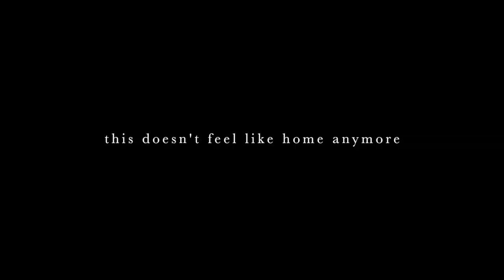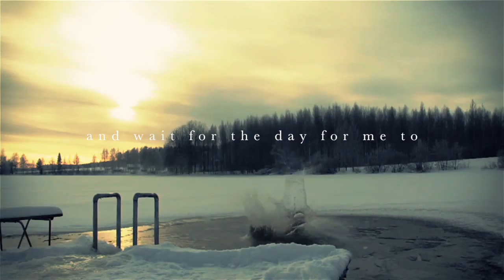Rule 9 - Sometimes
Video by - Rule 9 &  Matti Haapoja